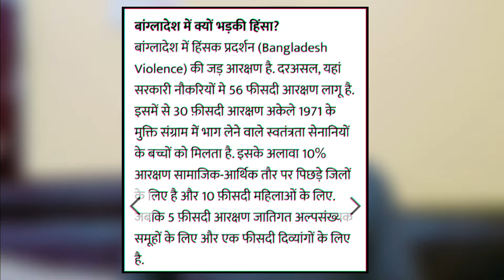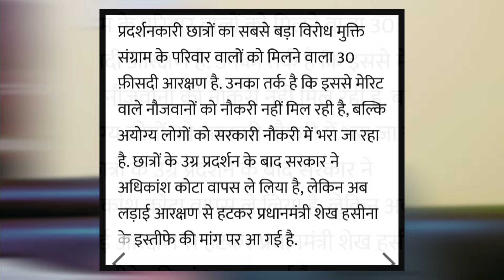बांग्लादेश में तख्तापलट | Bangladesh Live News | Shaikh Hasina | Bangladesh coup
Shaikh Hasina video
Shaikh Hasina latest news